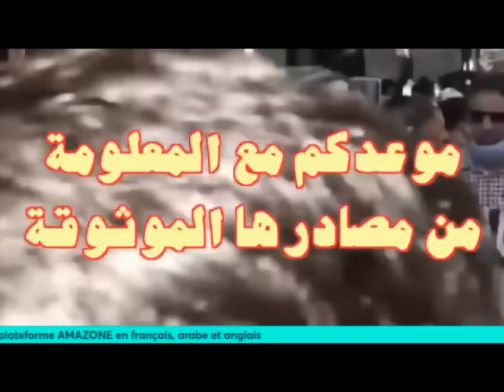أخبار اليوم الإثنين 22 أفريل 2024